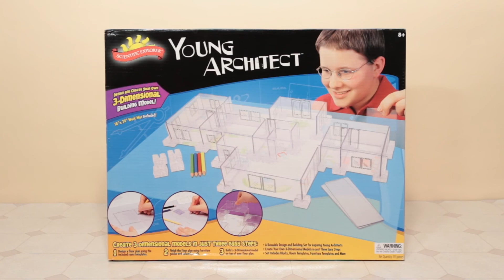Scientific Explorer Young Architect 8701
Scientific Explorer Young Architect kit includes everything kids need to plan, design, and build a 3D model building!